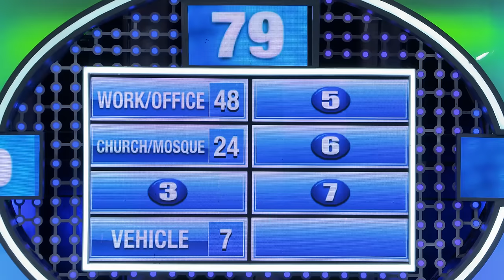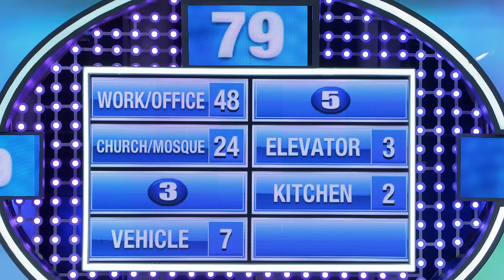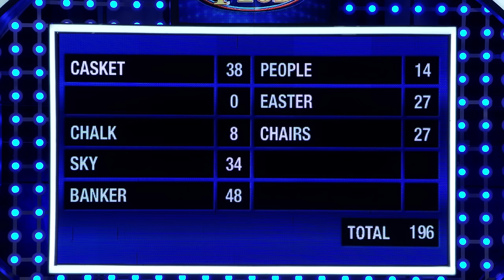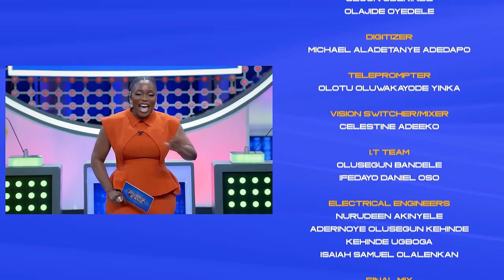Cook in 10 minutes or starve… what are you cooking? - Family Feud Nigeria (Full Episodes)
ILEMOBAYO VS ADENIRAN on Family Feud Nigeria

If you were given the option of cooking and eating in 10 minutes. What will you be cooking?

Play on Mobile Text DFF to 205 on MTN to get daily survey questions with options via SMS

Media partner: 88.5 UFM
Powered by: Ultima Studios